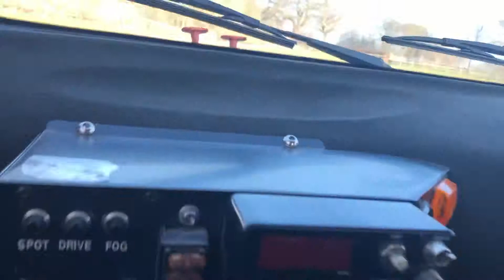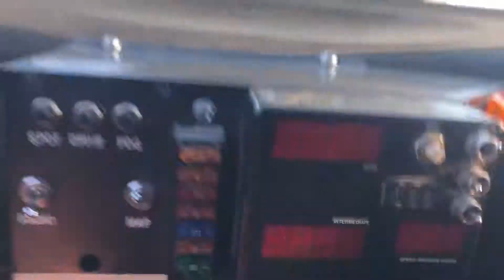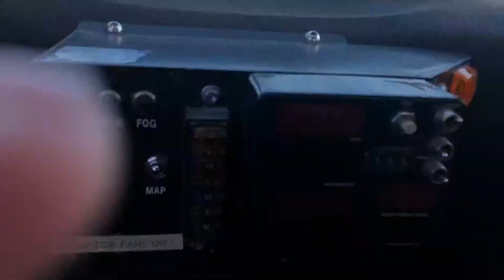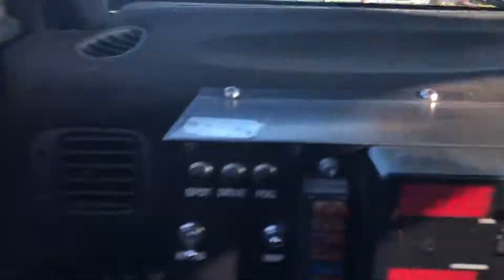Race Retro 2019/EVO 3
Stuart driving on the Saturday EVO 3